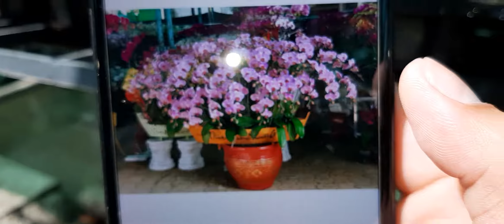Hồ Điệp Con 35k . 21/05/2020 . 0908846804